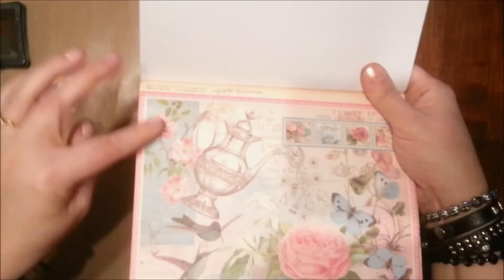Vintage Bottles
Step by step creating vintage bottles using Graphic 45 Botanical Tea collection papers